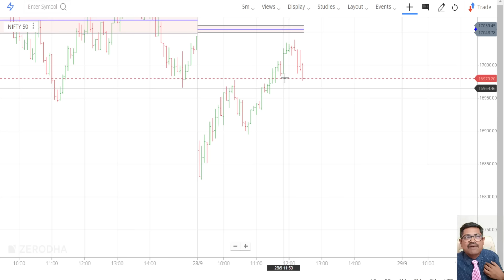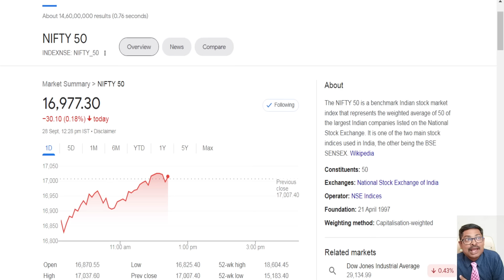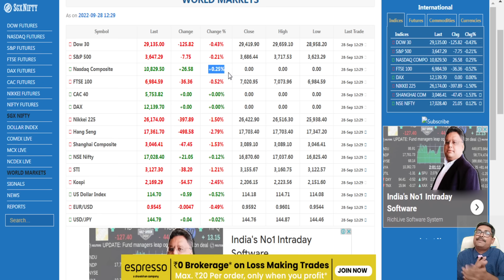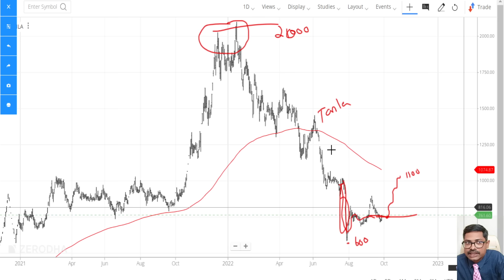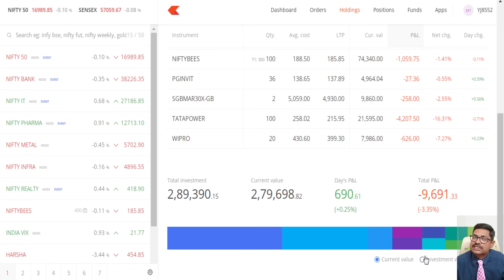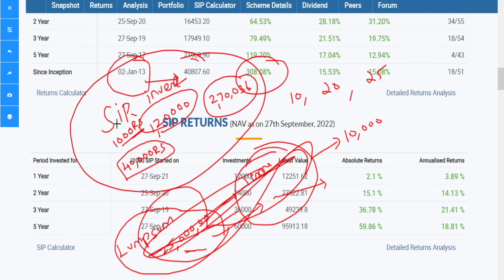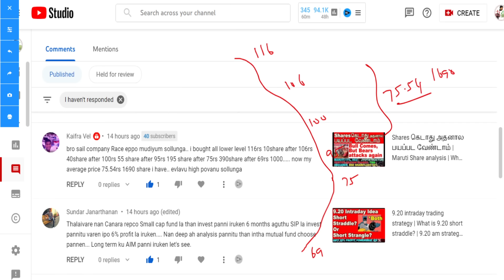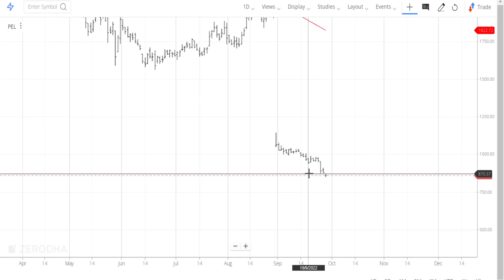ஒரு கோடி சம்பாரிக்கணும் எப்படி? | From 1 LAKH to 1 CRORE in Less Than 10 Years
ஒரு கோடி சம்பாரிக்கணும் எப்படி..!!!
 சுலபமாக 1 கோடி பணம் சேர்ப்பது எப்படி?
10 ஆண்டுகளில் 1 கோடி ரூபாய் சம்பாதிப்பது எப்படி?